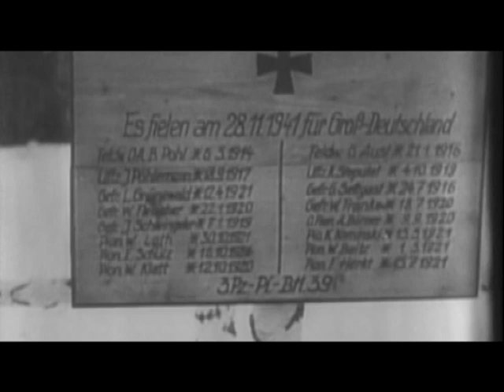Специальное интервью Поэтический путь Александра Глазова